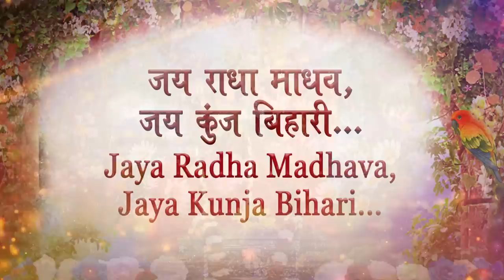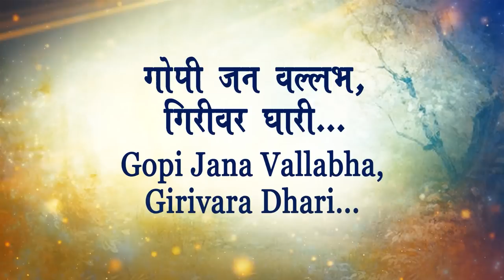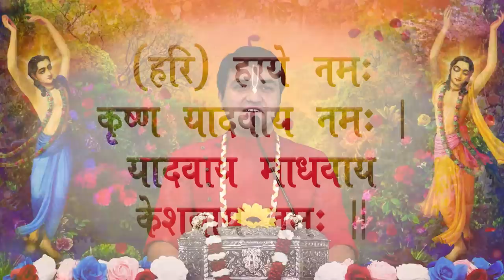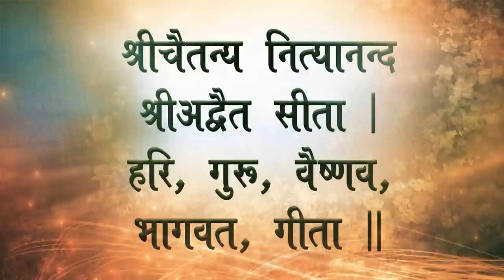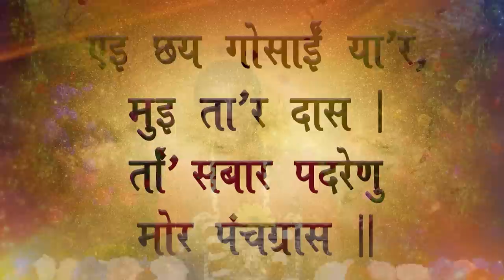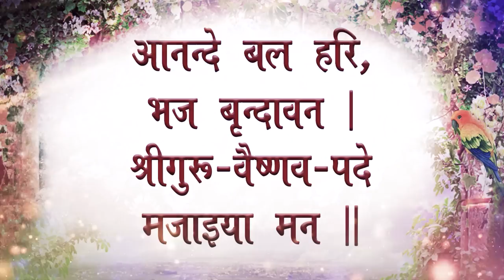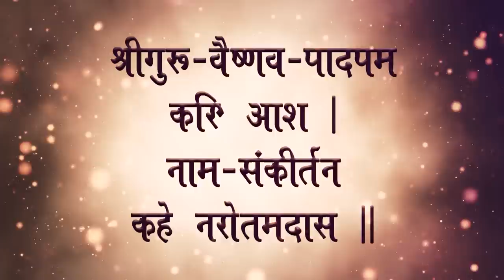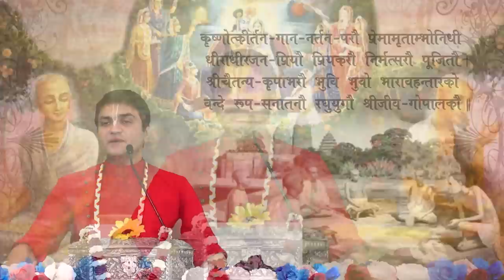Day 1 | षड्गोस्वामी कथा - Shad Goswami Katha | Gaudiya Aacharya l